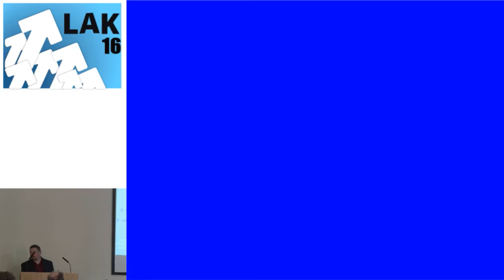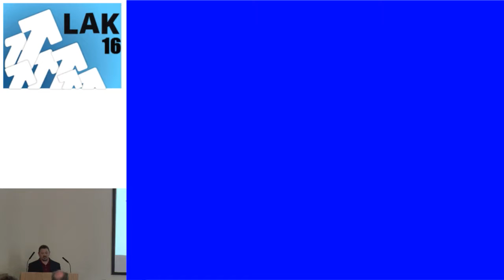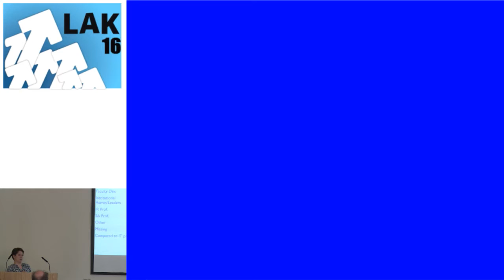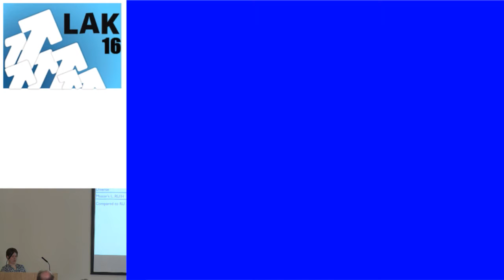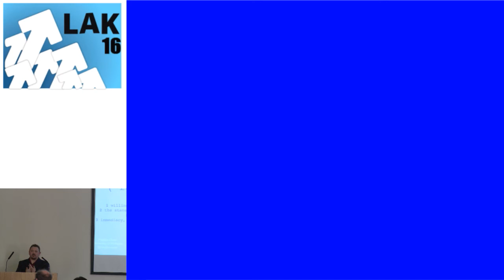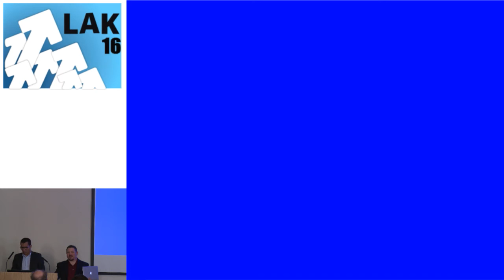[LAK'16] April 27: 3B2-The Learning Analytics Readiness Instrument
Sixth International Conference on Learning Analytics & Knowledge (LAK'16)

Title: The Learning Analytics Readiness Instrument
Authors: Meghan Oster, Steven Lonn, Matthew Pistilli and Michael Brown
doi: